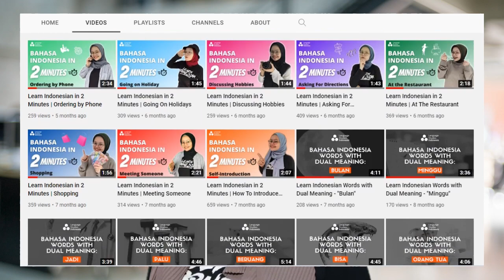Indonesian Traditions | Fahombo - Nias, North Sumatra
Welcome to our newest series talking about traditions from all over Indonesia. Starting from people in North Sumatra, they jump through a 2-meter stone structure to claim their maturity.